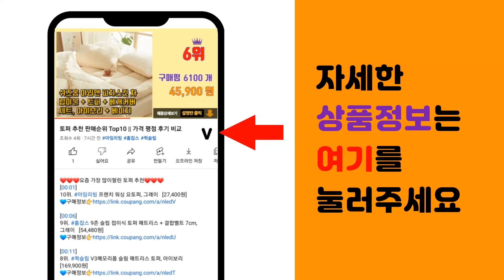A34자급제 추천 판매순위 Top10 || 가격 평점 후기 비교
❤️❤️❤️요즘 가장 많이팔린 A34자급제 추천❤️❤️❤️

[00:01]
10위. 삼성전자 갤럭시 A25 자급제 SM-A256N, 블루 블랙, 128GB [229,000원]

[00:06]
9위. 삼성전자 갤럭시 A34 자급제, Silver 실버, 128GB [419,900원]

[00:11]
8위. 삼성전자 갤럭시 A34 자급제, graphite 블랙, 128GB [419,900원]

[00:16]
7위. 삼성전자 갤럭시 A34 자급제, 어썸 그라파이트 단품, 128G [420,000원]

[00:21]
6위. 삼성전자 갤럭시 A34 자급제, 실버, 128GB [418,570원]

[00:26]
5위. 삼성전자 삼성전자 갤럭시A34 128GB 8램 자급제 물리듀얼유심 상위스펙, 128GB(8 [354,800원]

[00:31]
4위. 삼성전자 갤럭시 A34 새상품 공기계 미사용 효도폰 공신폰 아님 풀박스포함 SM-A346, [442,610원]

[00:36]
3위. 삼성전자 갤럭시 A34 자급제, 어썸 실버 단품, 128G [446,860원]

[00:41]
2위. 삼성전자 갤럭시 A34 자급제, 블랙 graphite, 128GB [414,000원]

[00:46]
1위. 삼성전자 갤럭시 A34 자급제, 어썸 그라파이트, 128GB [420,000원]